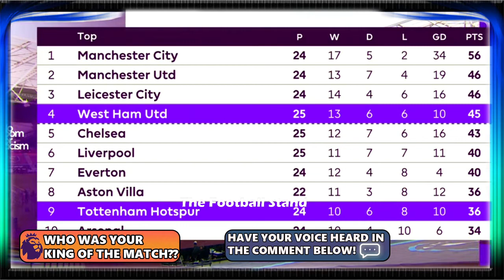WEST HAM VS TOTTENHAM {POST MATCH ANALYSIS} HAMMERS KEEP MAKING THEIR SUPPORTERS BELIEVE, TOP4?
Jesse Lingard's winner mounted more pressure on his former boss Jose Mourinho as West Ham United secured a 2-1 victory over Tottenham on Sunday.

Goals from Michail Antonio and Lingard in each half dented Spurs' chances of finishing in the top four for the second consecutive season.

Lingard spent two-and-a-half years playing under Mourinho at Manchester United before the latter was sacked.

Lucas Moura's goal brought Spurs back into the match but the defeat means they are now nine points behind fourth place West Ham in the Premier League table.

"I am really enjoying my football," Lingard told BBC postmatch. "The lads have taken to me really well. Today we had to graft for the three points and we showed what we are capable of.

"I have been around a team winning trophies at Manchester United and I know about the winning mentality and what that can bring to the team. I have come here to play football. Football makes me happy and when we win."

The hosts opened the scoring inside four minutes when Spurs failed to deal with a Jarrod Bowen cross and Antonio was quickest to react.

Spurs almost responded immediately after Erik Lamela produced a wonderful solo run to set up Harry Kane who blasted the ball wide.

The best chances for a Spurs equaliser came at the end of the first-half but Lukasz Fabianski denied Lamela and Kane with good saves.

Mourinho brought on Gareth Bale at half-time but West Ham doubled their lead two minutes after the break when Lingard latched on to Pablo Fornals' pass and smashed the ball into the top corner.

There was a long delay due to a VAR check for offside but the goal stood as Lingard celebrated his third goal for the club since his loan move from Old Trafford.

Spurs got themselves back into the match just after the hour mark when Moura scored with a great header from Bale's corner.

Bale came close to scoring a sensational equaliser but his long range effort rattled the crossbar.

Son Heung-Min almost scored a stoppage-time equaliser but his attempt hit the post and West Ham managed to hold on for the win.

"It's disappointing because I think we played well and we lost because of our mistakes," Spurs forward Moura told Sky Sports.

"We worked hard and we showed a good effort. We just need to think now about the next game. It's missing something. But we need to look forward. There are a lot of games to play. We need to improve."